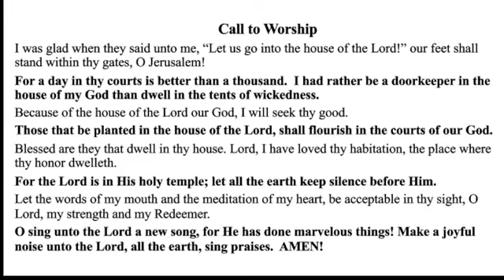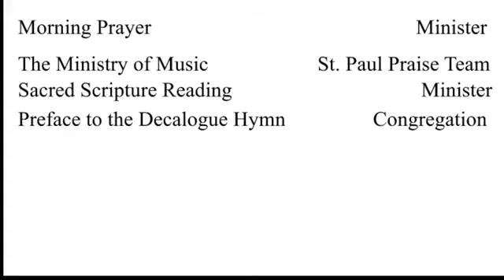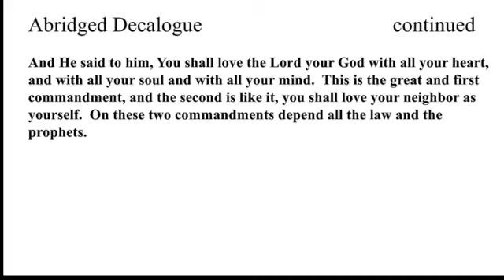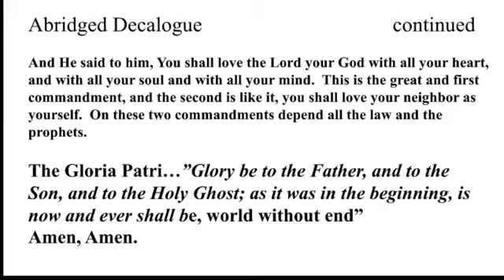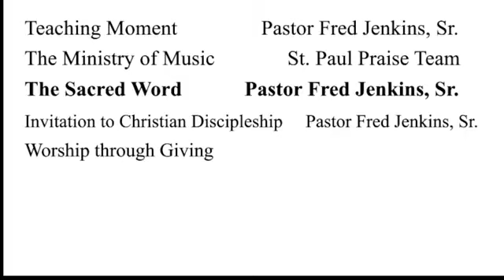Worship Service (03/24/2024)